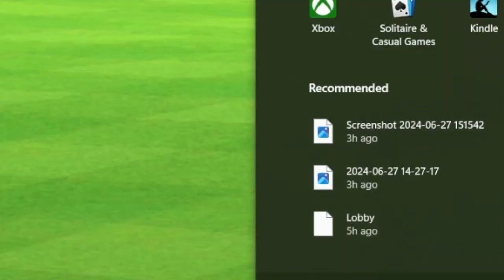A SAD moment with sarcasm included in the announcer.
NICE ON! HA...